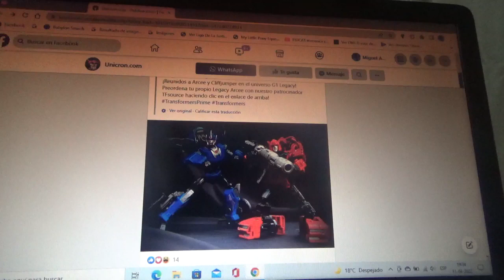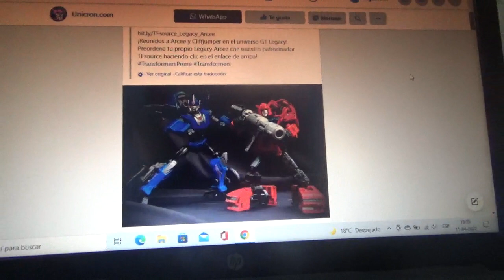Imagen de Transformers Arcee(Legacy) y Cliffjumper(WFC)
Esto en referencia a Transformers Prime